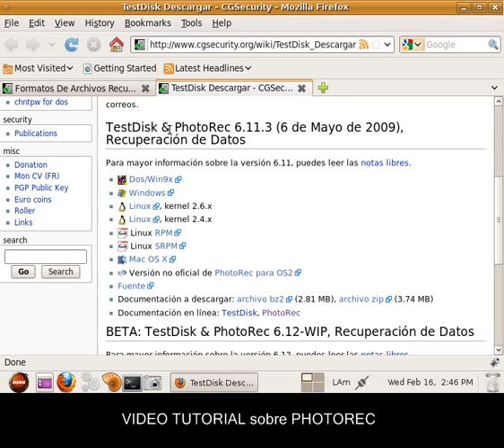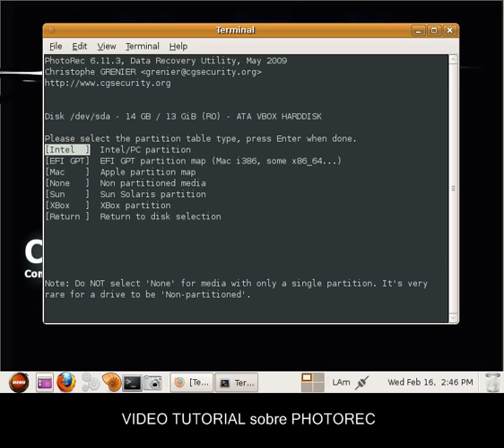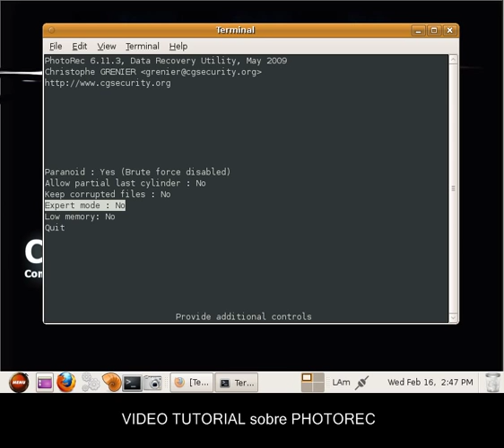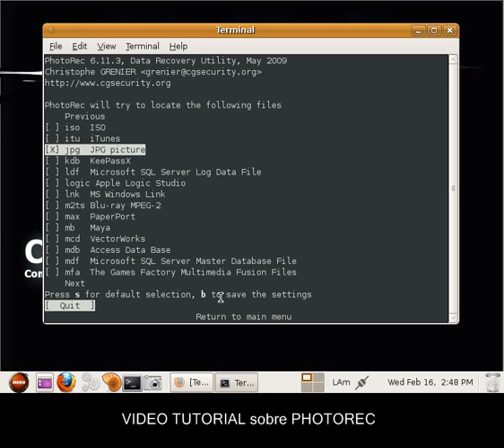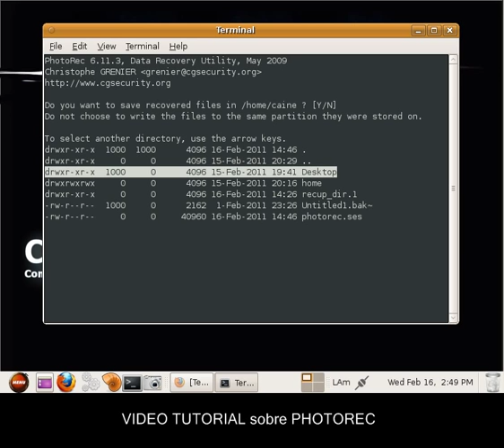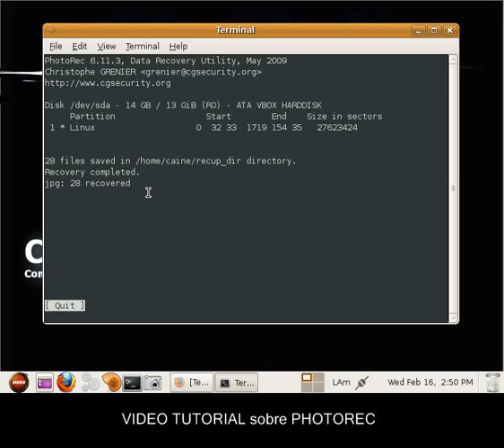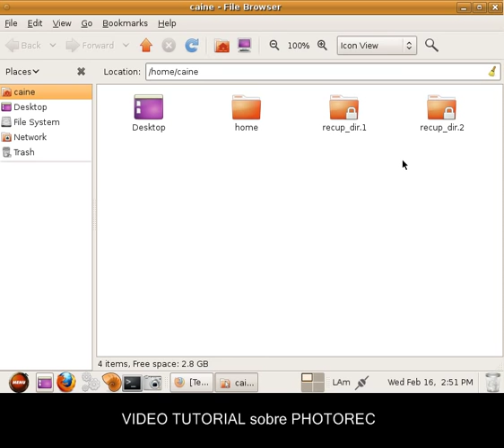Photorec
recuperacion de archivo con el software PHOTOREC instalado en la distribucion CAINE para investigacion forense